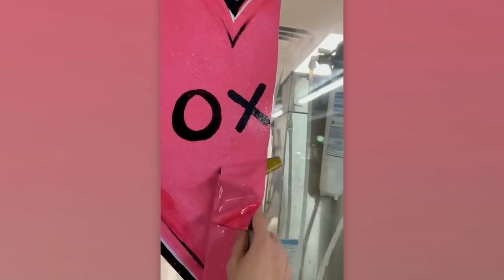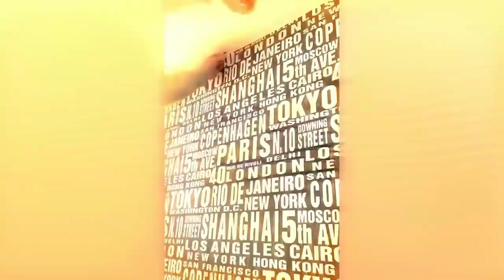Workers from whom it is impossible to look away another level